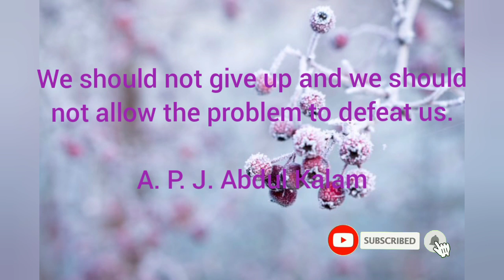Morning Grace || Motivational Quote